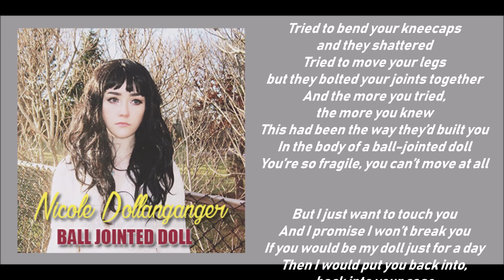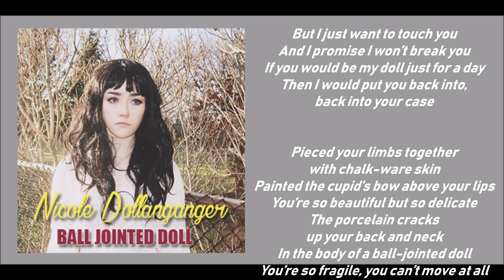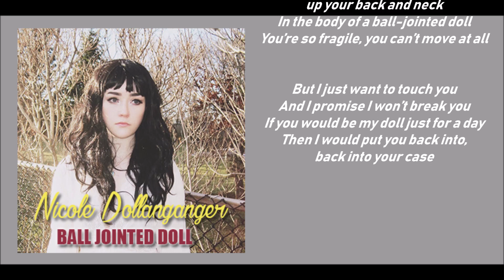Nicole Dollanganger - Ball Jointed Doll 'Harry' (Lyric video)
Album: Curdled Milk ♪
(2012)